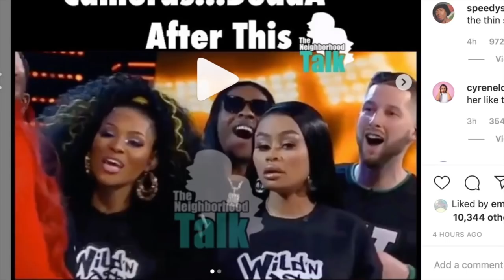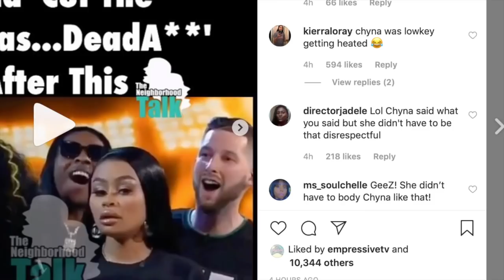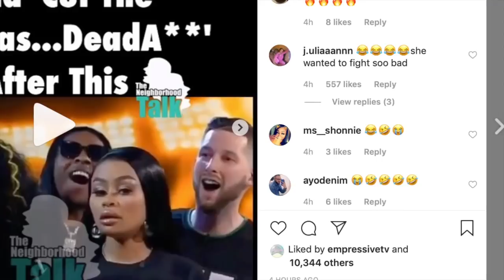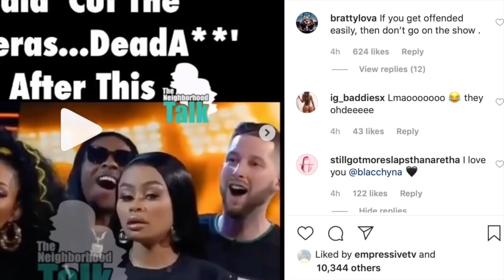Blac Chyna get in her feelings after being dragged on the show Wild N Out